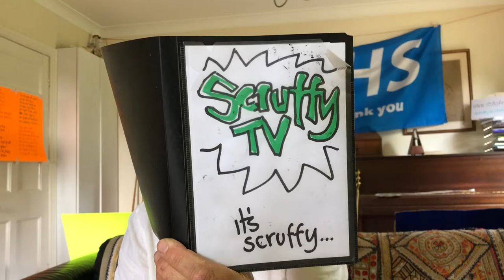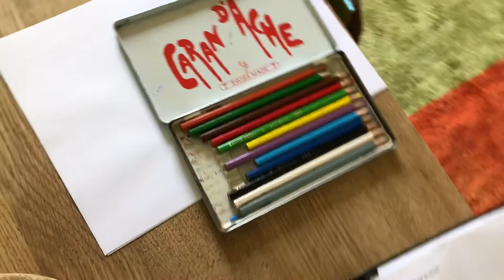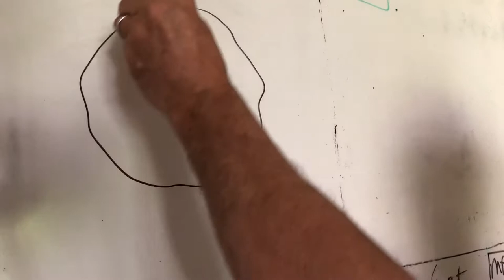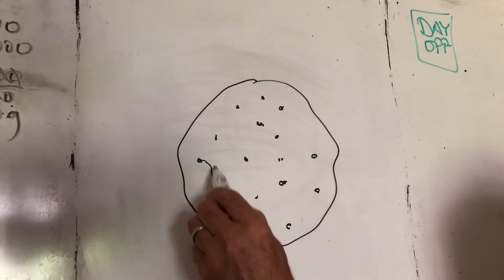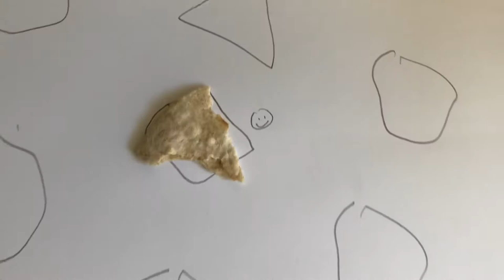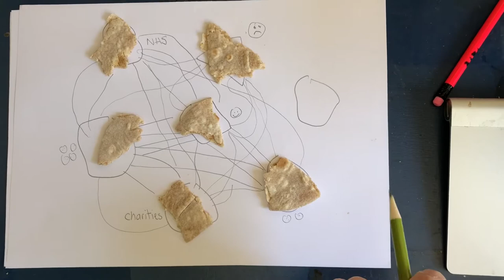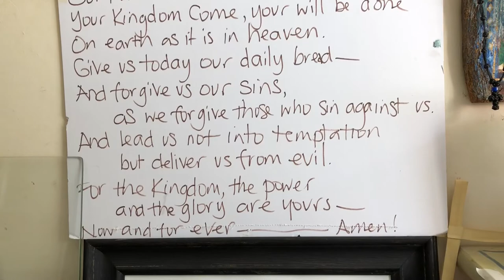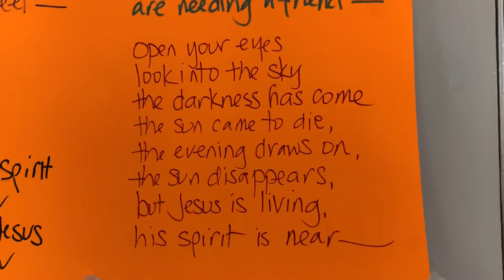Scruffy Church TV - Episode 15 (28th June 2020)